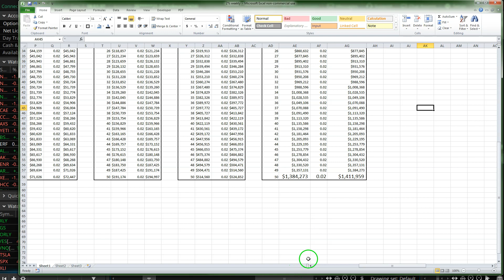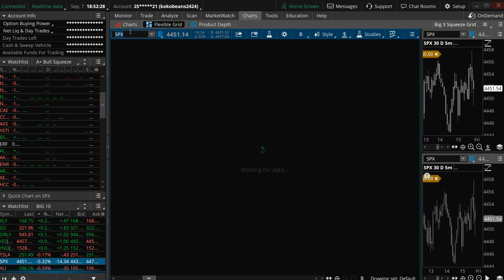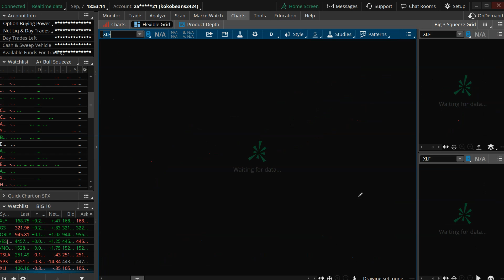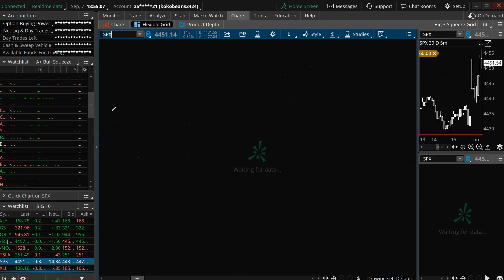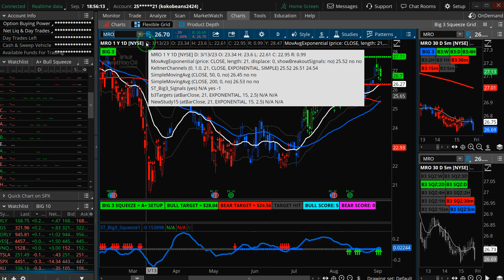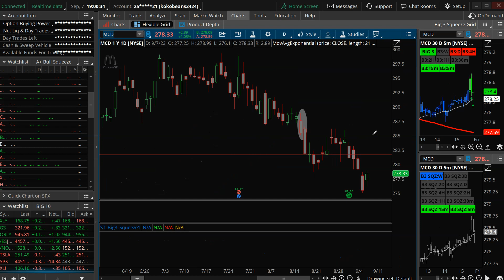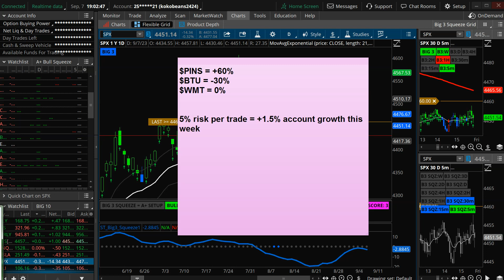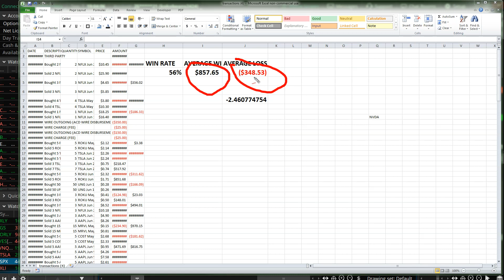Big 3 Signals: Time to Get Short (Again)? | Taylor Horton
I’m back! Are the bears back too? 👀